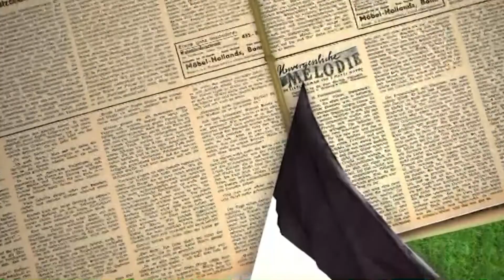Klub der Roten Dichter - 96 zum Mitreden